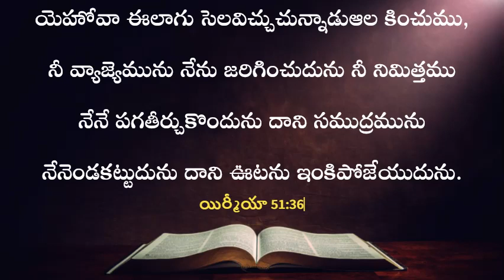ఈ రోజు దేవుని వాగ్దానం | 02.10.2023